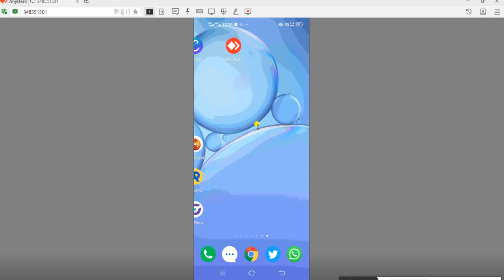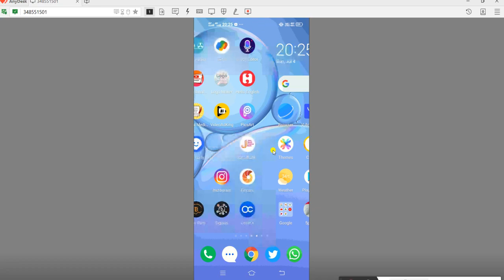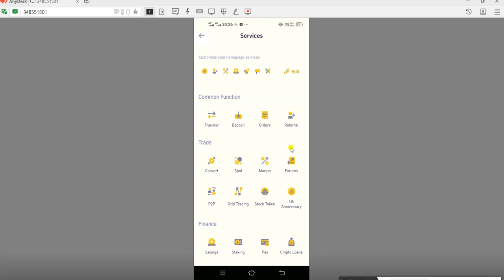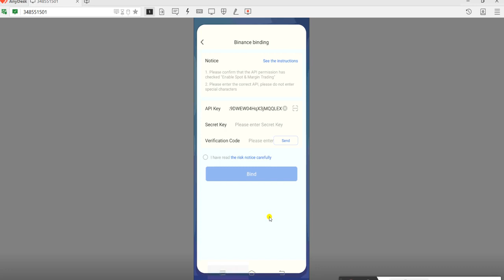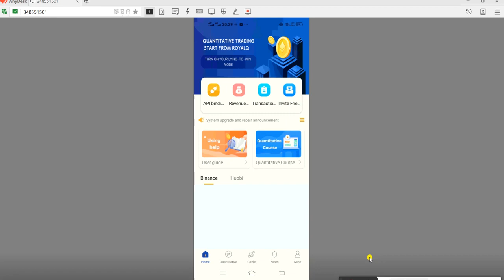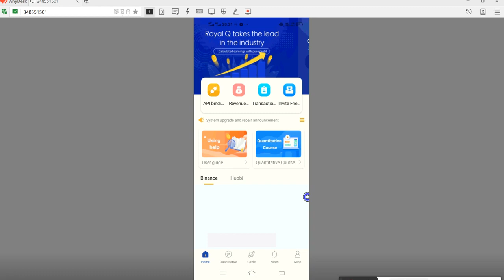Royal Q में Binance API कैसे ADD करे, Royal Q 20% Daily Profit Without Risk , Royalq royalqnews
Hello Guy's,

 Registration Link👇🏻👇🏻👇🏻👇🏻👇🏻👇🏻👇🏻

Royal Q  में Binance API कैसे ADD  करे,  Royal Q 20% Daily Profit Without Risk , Royal Q Latest News